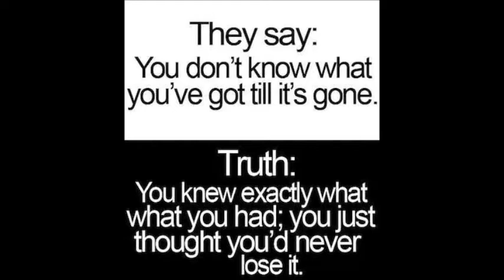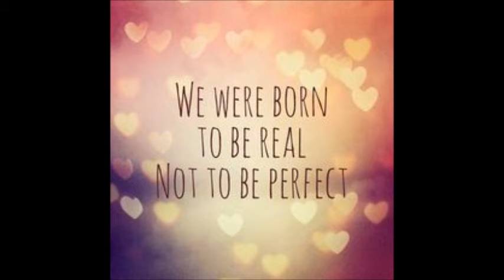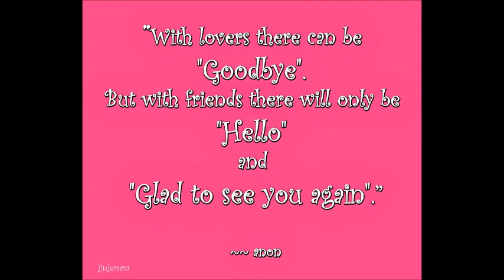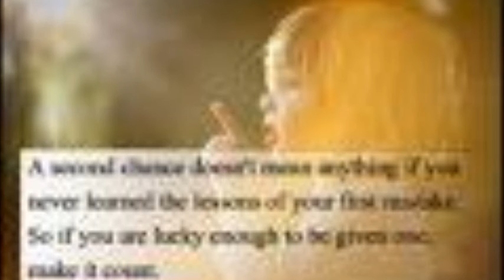Give Me a Chance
Give Me a Chance is a song I wrote many years ago about love left behind, regret, and a chance meeting with the hope of rekindling the relationship.